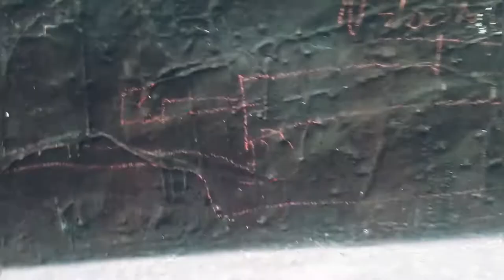Croton Plant Propagation by Air layering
Hello Viewers
Welcome again. here in this video we will see how to propagate different types of croton plant by air layering method . This video also contains the update after 1 month.

Covered Topics -
1. How to propagate various croton plants by air layering.
2. how to recognise an air layered plant.
3. propagation and multiplication.
4. Repotting.

croton crotonplant crotonplantpropagation crotonpropagation croton plant propagation by air layering method#paudhebaaz#thepaudhebaaz#cuttings#crotoncuttings#